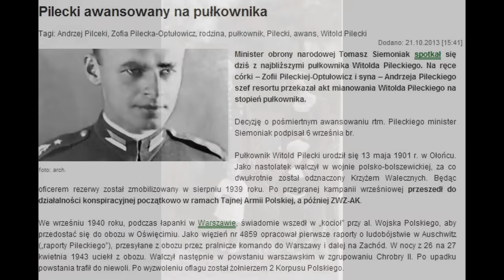03. Evtis - Ochotnik